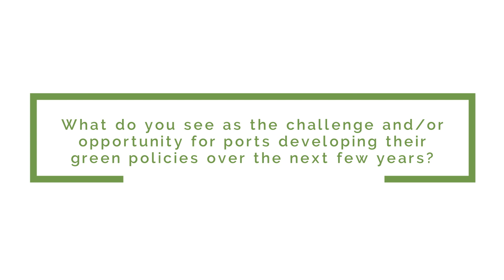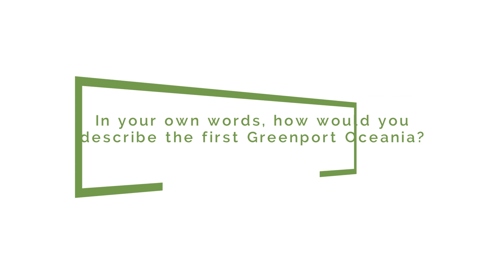GreenPort Oceania Interview - Craig Carmody